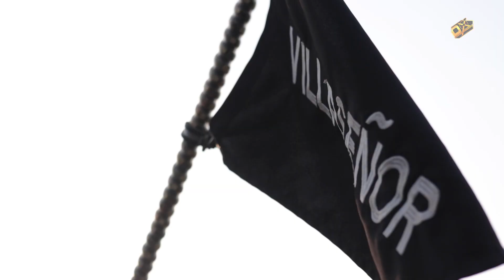DX RIOS PERDIDOS 22